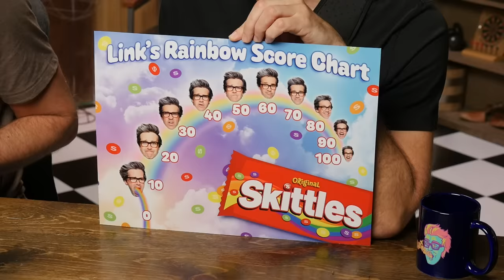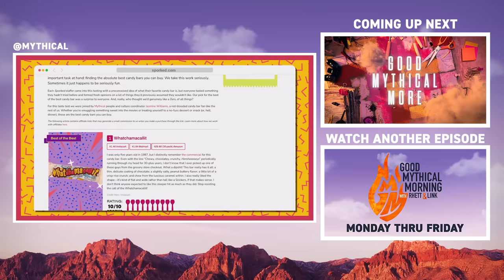We Tried EVERY Skittles Flavor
Today, we're eating waaay too many Skittles. GMM # 2321